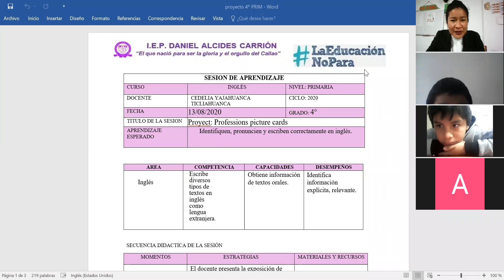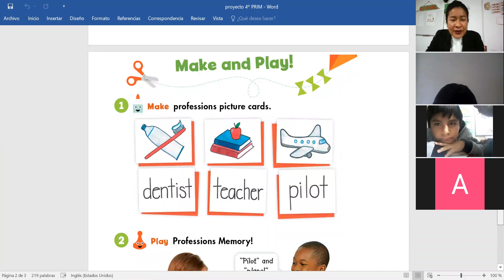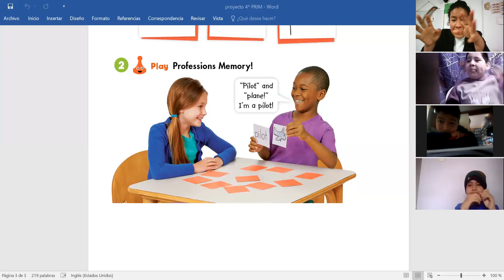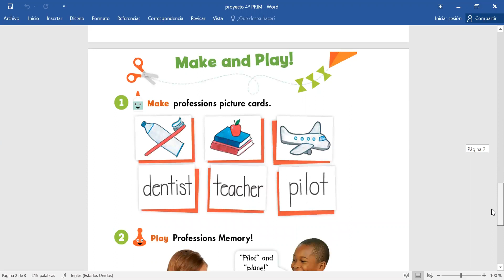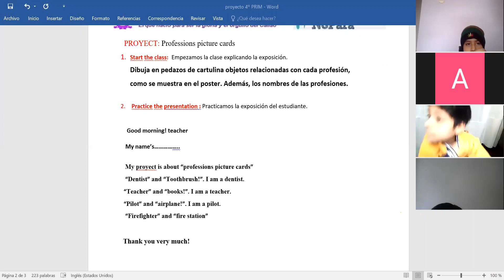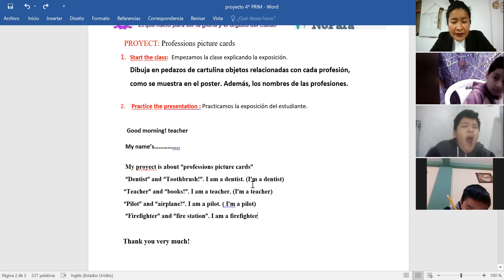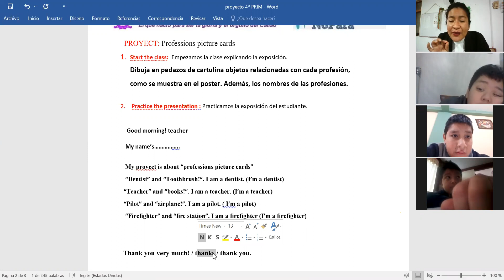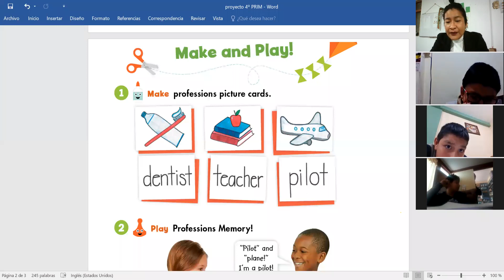ENGLISH PROYECT 4º PRIM 13/08/2020